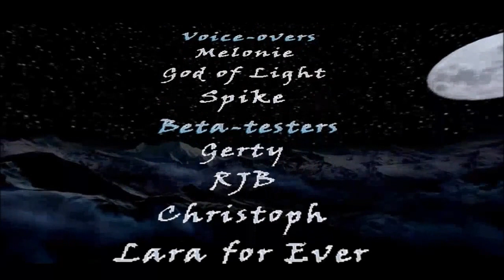TRLE HIMALAYAN MYSTERIES - LEVEL 7: Yavi'ny Starship. (END OF GAME)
Due to copyright in 40 countries (Including Nepal i have used the remove song button which may affect audio,)

TRLE DESIGNED BY TITAK